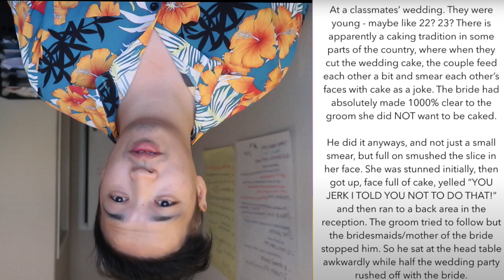REACTION to Kyutie - People Reveal The CRINGIEST Weddings Ever